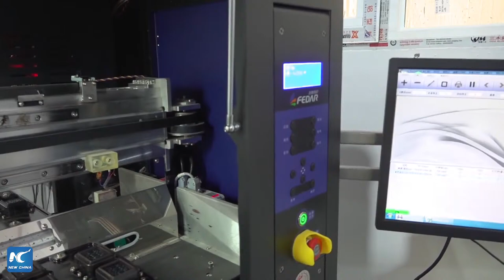LIVE: How a small county thrives on Hanfu, traditional Chinese clothing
LIVE: How has the revival of an ancient fashion trend helped a small county in Shandong, east China? From the factory floor to influencer videos, join us as we explore one of China's largest Hanfu producing areas (recorded)